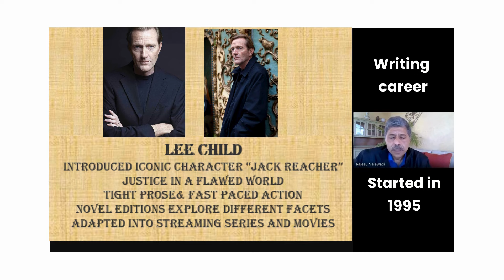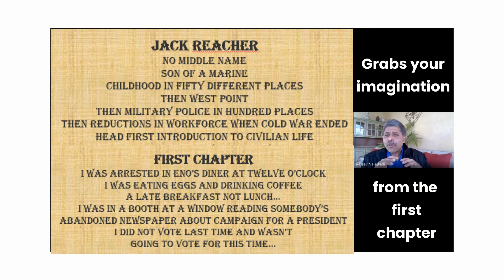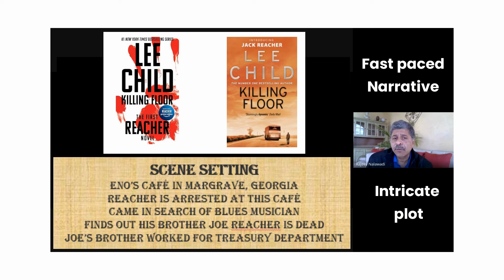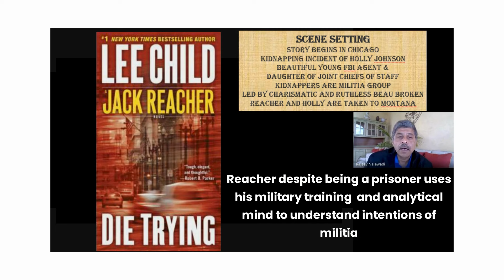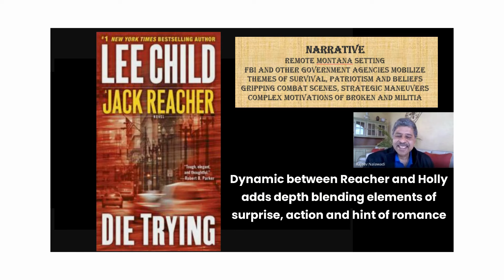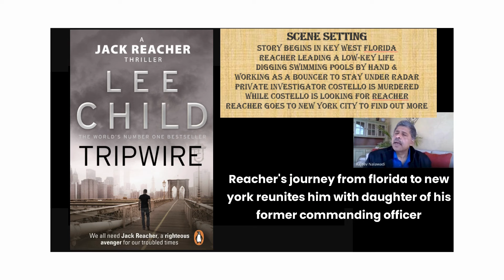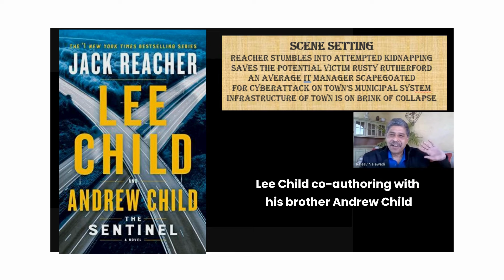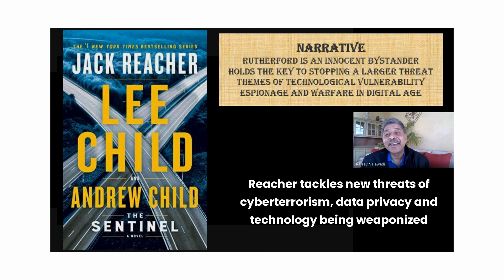Novelist behind Jack Reacher series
Famed novelist behind the 'Jack Reacher' thriller series. With a writing that is rich in tight prose.